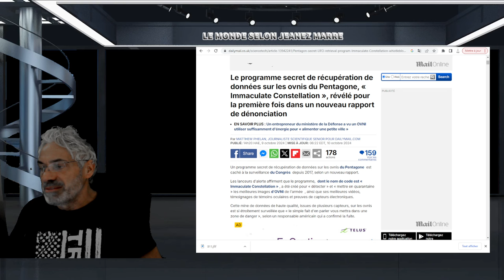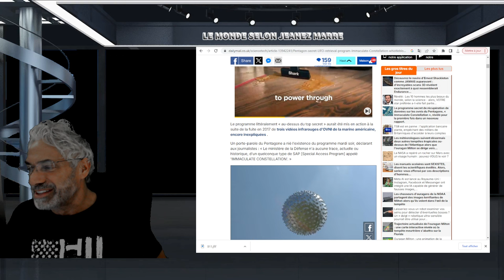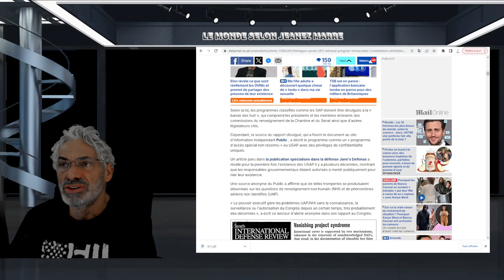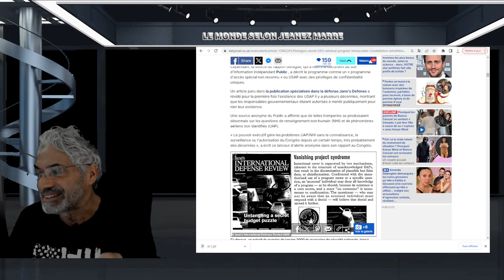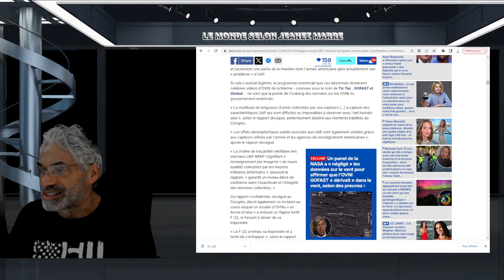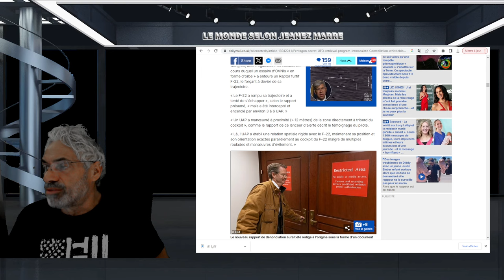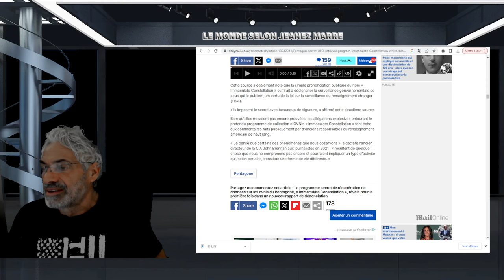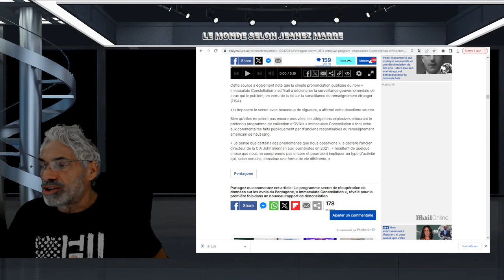EXCLUSIF; UN AUTRE PROGRAMME SECRET SUR LES OVIS DU PENTAGONE; IMMACULATE CONSTALLATION EXPOSÉ !